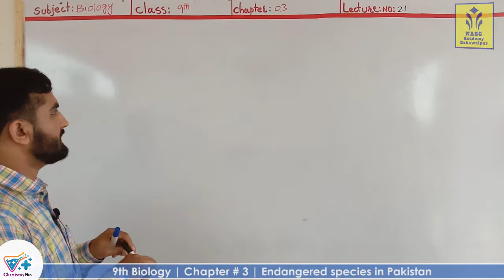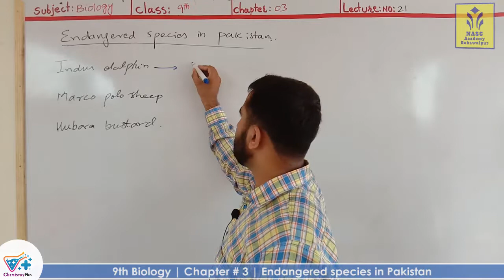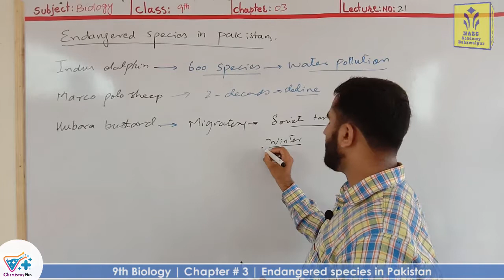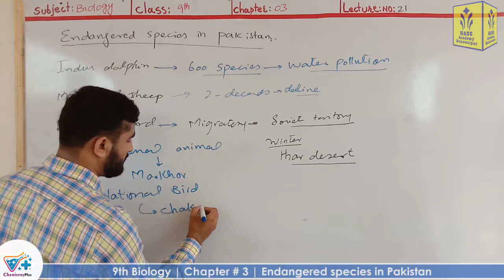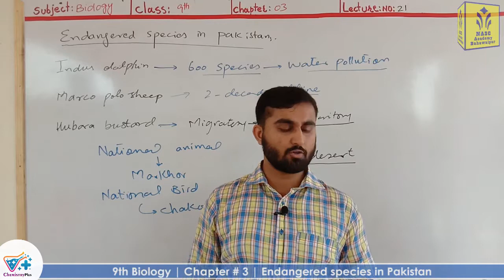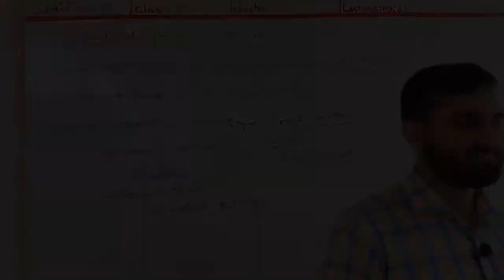Endangered species in pakistan| Chapter 3 | 9th class Biology | Lec.21